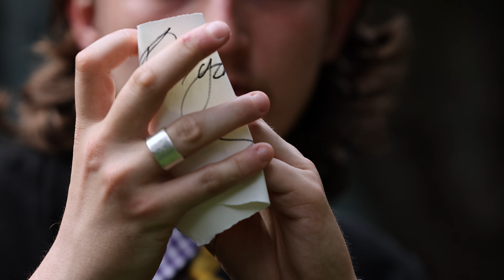The Whole Wide World - Psychic Showdown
'Psychic Showdown' by The Whole Wide World
Starring Matt Sitas, Milo McLaughlin, Ella Mosley, Lewis Mosley, Griffin Ford and Jack Hawley
Shot by Matt Sitas with help from Ella Cass
Edited by Matt Sitas